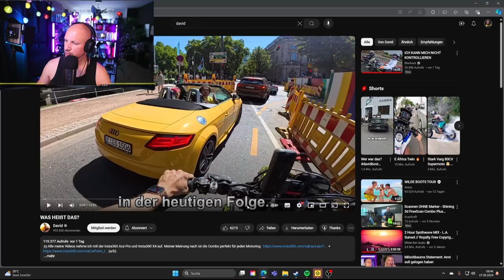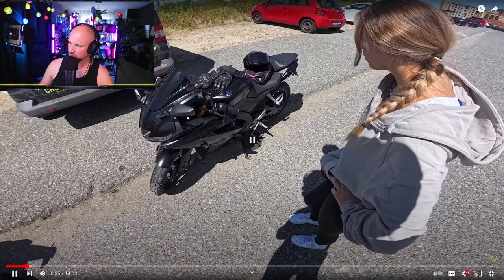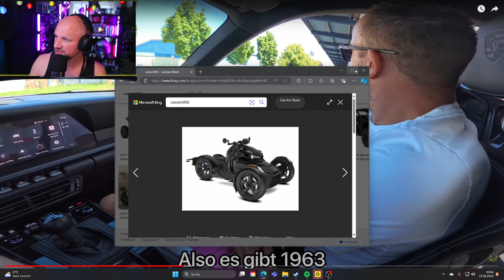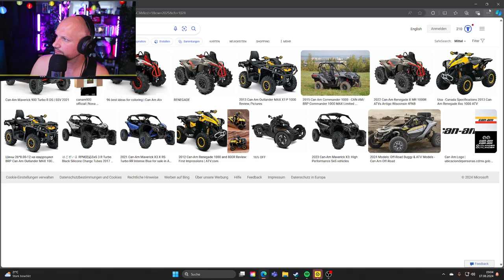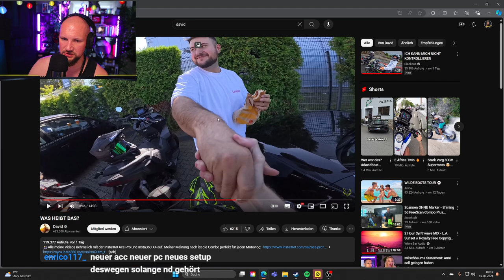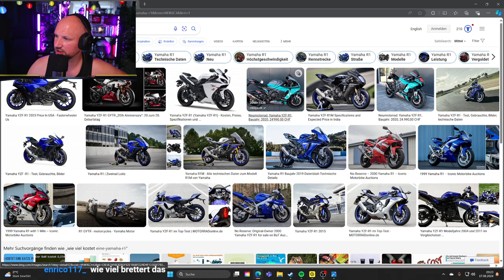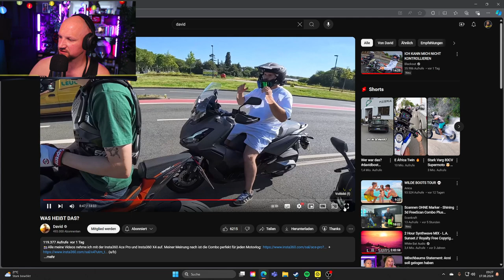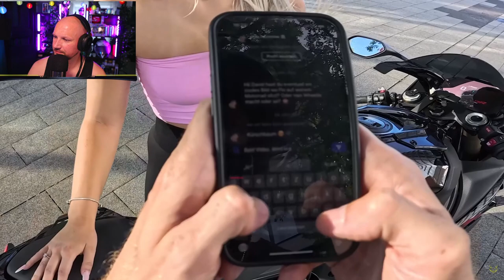DAS NÄCHSTE GIRL FÜR DEN NÄCHSTE VLOG I Was heißt das? I REACTION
Hey liebe Reaktions- Freunde,

Wenn Ihr künftig keine Videos mehr verpassen wollt, und auch nicht verpassen wollt wie ich mir vielleicht demnächst ein CamAm kaufe, gebt dem Video gerne einen Daumen hoch und abonniert meinen Kanal.